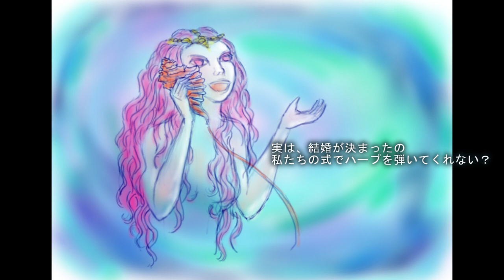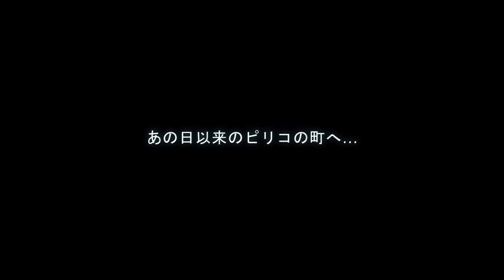さよならメリュジーヌ （日本語版）- Au revoir Mélusine (version japonaise)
Histoire inspirée par une peinture à l'huile de
Reiji Yamada

Textes et Dessins : Ussay Nakajima

Musiques :
Ussay Nakajima

Effets sonores :
esffects.net
otologic.jp
pocket-se.info
soundeffect-lab.info
et
Ussay Nakajima

Remerciements :
Valentine Boudiès
Faisceau Convergent
qui m'ont donné la chance de projeter ce film

Ussay Nakajima